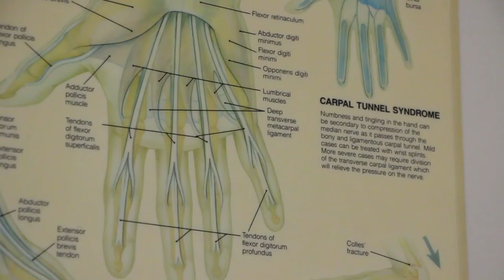In the Neck of Time Trailer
Here is the trailer for our Documentary on the effects technology has on health.